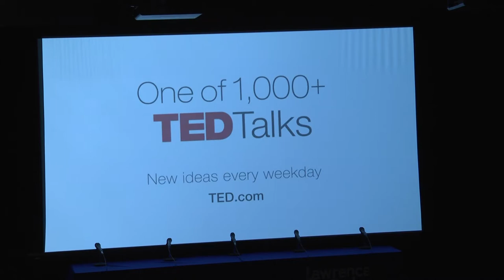Ted Talks Panel Discussion 2015